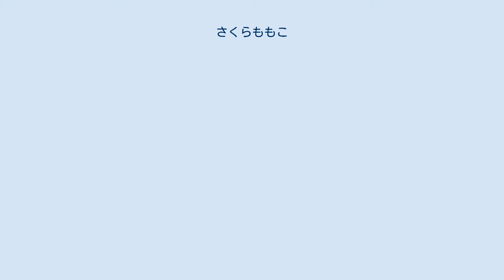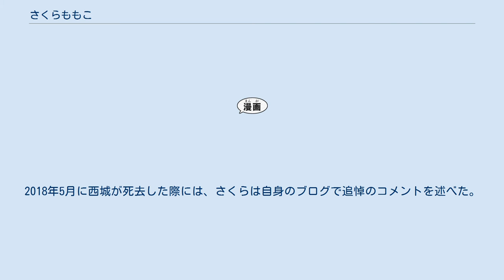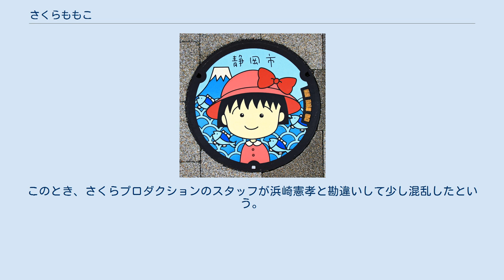さくらももこ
さくら ももこ（1965年〈昭和40年〉5月8日 - 2018年〈平成30年〉8月15日）は、日本の漫画家、エッセイスト、作詞家、脚本家。
また、自身の少女時代をモデルとした代表作のコミック『ちびまる子ちゃん』の主人公の名前でもある。
 静岡県清水市（現・静岡市清水区）出身。
身長159cm。
血液型A型。
二男の母。
 代表作のコミック『ちびまる子ちゃん』の単行本の売上は累計3000万部を超える。
また、エッセイストとしても独特の視点と語り口で人気が高く、初期エッセイ集三部作『もものかんづめ』『さるのこしかけ』『たいのおかしら』はいずれもミリオンセラーを記録。
「平成の清少納言」と称されたこともある。
愛称は「ももちゃん」。
エッセイの販促用の帯などでは、『ちびまる子ちゃん』の「まる子」と同一人物として扱われることもある。
 漫画は、「ヘタウマ」とも評される素朴なタッチで描かれる場合が多い。
これは、投稿時代にエッセイ漫画に舵を切った際、戦略として少女漫画のタッチから変更したことに起因している。
なお、少女漫画風のタッチを用いることもあり、特に漫画版『ひとりずもう』では多く用いられている。
一方で、一時期の『ちびまる子ちゃん』『コジコジ』の扉絵は、絵画風の凝ったデザインで描かれた。
これは、さくらが敬愛するシンガポール生まれの絵本作家、エロール・ル・カインに影響を受けたものである。
 初期はエッセイ漫画を軸に描いていたが、徐々にブラックユーモアな作風も取り入れていった。
後年～晩年にかけて発表した『4コマちびまる子ちゃん』『ちびしかくちゃん』ではその傾向が強く、読者の評価もはっきり割れる形となった。
さくらと交友のあった尾田栄一郎は、「さくらさんは少しいじわるな笑いが大好き。人が持っているムズがゆい部分をつつく。これができるのは、人間が大好きで鋭く見ていて、正直な人。」と彼女の没後に語っている。
エッセイも含めて、「〇〇って一体…（例：私って一体…）」「あたしゃ情けないよ」など、自虐的なフレーズもよく用いている。
 エッセイでは、家族や親しい友人相手でも、歯に居着せぬ物言いで綴っているほか、初期のエッセイでは独特の比喩表現も多く用いている。
祖父の死を扱った「メルヘン翁」を『青春と読書』で発表した後に批判が寄せられた際、「私は自分の感想や事実に基づいた出来事をばからしくデフォルメする事はあるが美化して書く技術は持っていない。それを嫌う人がいても仕方ないし、好いてくれる人がいるのもありがたい事である。」と自著で述べている。
2000年代以降のエッセイは、過去の体験談よりも、直近の体験や仕事を基にしたものが主流となったほか、絵日記型式の割合も増えていった。
 ペンネームの由来は、花の「さくら」と「もも」から。
経緯は、高校3年生の夏に漫才師か落語家を目指そうと考えていた時期に（最初の漫画投稿が不発だったため）、同時に芸名も考えていたことによる。
自身の好きな花から候補を挙げ、最終的に残った「すみれ」「さくら」「もも」の中から、「さくら」と「もも」を繋いで「さくらももこ」とした。
後に漫画の投稿活動を再開したときから、このペンネームを使用している。
「すみれ」は、後に『ちびまる子ちゃん』での母親の名前に使用している。
 漫画家の夢については、高校3年生の夏に親友のたまちゃんに明かすまでは誰にも語っていなかったが、一部の教師や友人にはそれ以前に気付かれていた。
また、最終的にはエッセイストになりたい、という夢を中学・高校以降の友人（浜崎憲孝が『ちびまる子ちゃん』の花輪和彦のモデルと評した女性）には明かしていた。
 デビュー以降の自画像は、デビュー当初はおかっぱ頭、もしくはまる子そっくりな姿で描かれていた。
『ちびまる子ちゃん わたしの好きな歌』の制作レポート（1992年）では二つ結びに変化、1993年ごろからは、顔と前髪はまる子と同一・髪型は三つ編み、で定着するようになった。
 小学校（「まる子」だった）時代は、『ちびまる子ちゃん』で描かれていたように怠け者かつ勉強に真面目に取り組まなかったことから、しょっちゅう母親に怒られていたという。
怒られること自体への煩わしさは感じていたが、作者曰く「居眠りで他人に迷惑をかけているわけではない」「万引きや、家庭内暴...